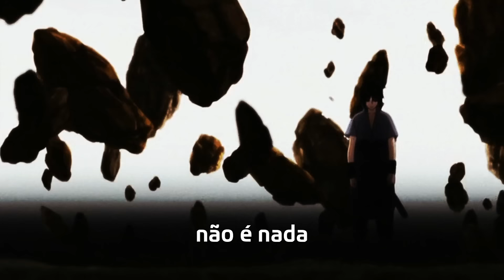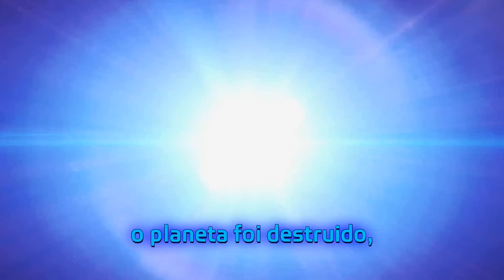Goku, Naruto e Meliodas VS. Vegeta, Sasuke e Escanor | Combate de Rimas (Prod. Hunter)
(também disponível nas demais plataformas!)

Mix/Master - @YondaxOFC
Letra - Yondax, Duelista e Tec Plays
Produção - @HunterMsc
Edição - @kidc.t.

Goku - @BasaraMusic
Naruto -@MixByTec
Meliodas - @euN3ko

Vegeta - @Duelista
Sasuke - @Teaga
Escanor - @YondaxOFC